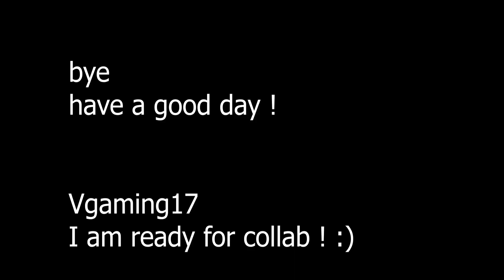coming back on track ! Bedwars #9259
les go
not iSwarite anymore

Yeah so today was a great day for an average player like me and I am now bruh-ed again 'coz, WATCH THE VIDEO  ;-;.  GO FOR IT ;D

🗺️ Texture Pack: it's  Geekorp (check in the video) (Preferred Version 1.8.9)

🎥 Edited by myself [ i am bad ]